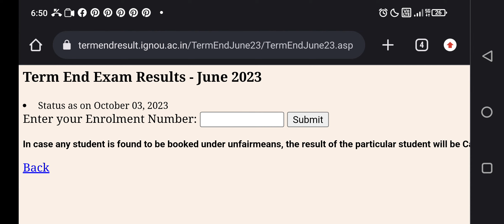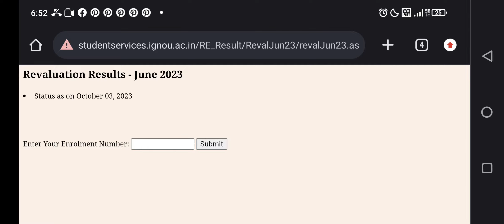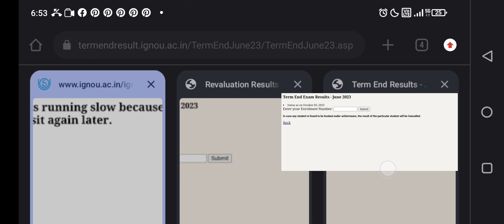😮 IGNOU Big result update on 3 October and Big problem in IGNOU Portal, all detailed information.